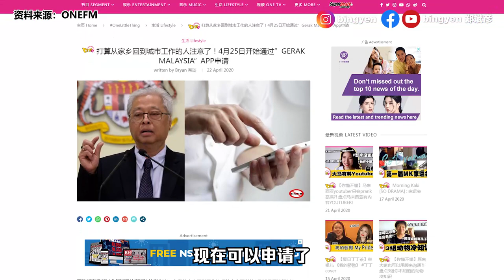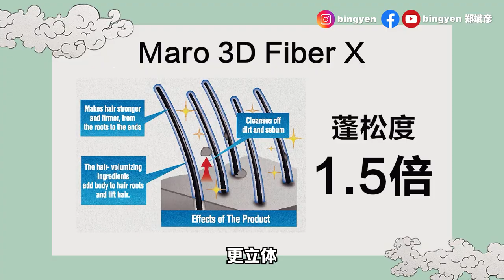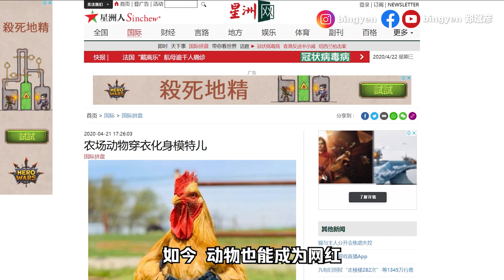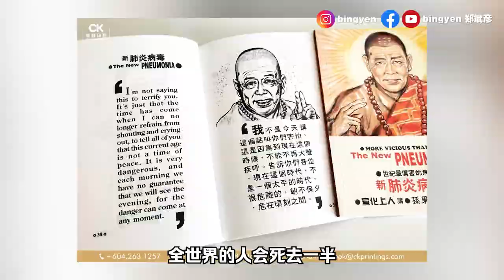【新闻最郑点】4月22日 – 可以下载Gerak Malaysia申请回城市上班 | 高僧宣化上人28年前成功预言新冠肺炎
高僧宣化上人28年前就成功预言新冠肺炎，确实让人惊讶！不过，你认同他说的，世界人口会因此少一半吗？留言分享你的想法:)

1）出院人数超过确诊人数一倍
2）想回城市上班？下载Gerak Malaysia申请
3）暖男军警护送老人回家

【商业资讯】
1）天气炎热不怕！ MARO让你头皮清爽

1）缅甸菜市场完美示范“社交距离”
2）公鸡穿牛仔裤成网红
3）高僧92年预言“肺炎“成真